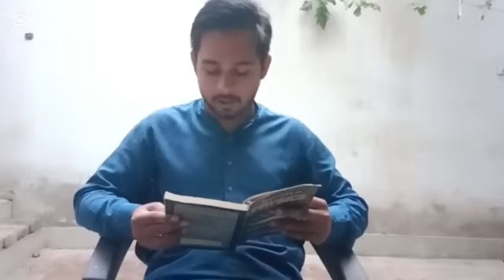Define Power | SI Unit of Power | Discuss Power in Detail WIth Daniyal Laeeq Ahmad